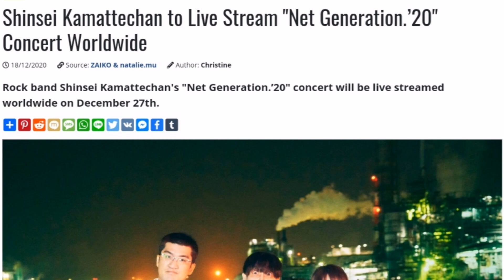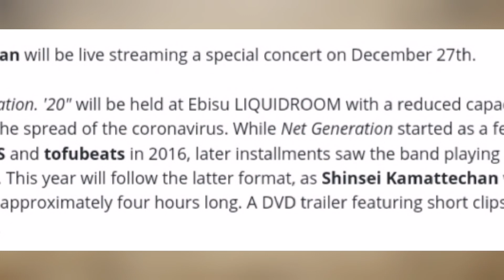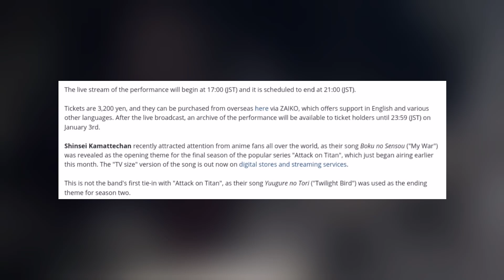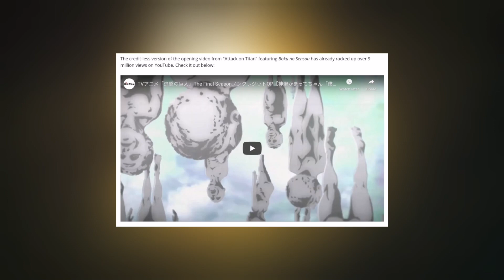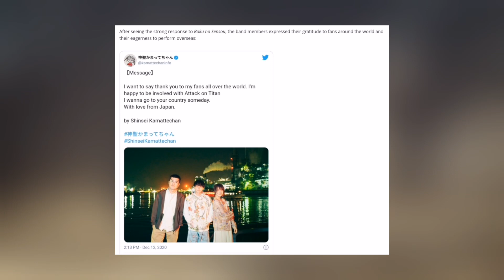Attack On Titan Season 4 Opening FULL VERSION INFORMATION!